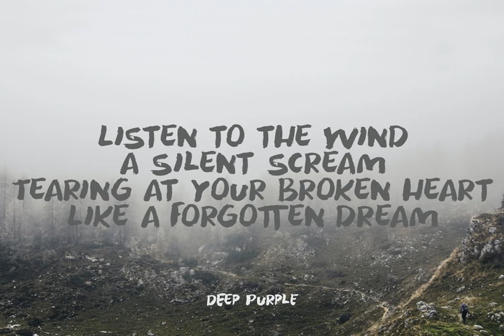Forgotten Dream Font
Download Forgotten Dream Font at YouWorkForThem

I had a really weird dream the other night, but when I woke up, I had forgotten it. I had the feeling it was about something important, but I cannot, for the life of me, recall what I dreamt about!

Forgotten Dream is a horror brush font, which I made with a brushy brush and Chinese ink. It looks like something right out of a nightmare, but you can also use it for something important. Like a ‘keep your distance’ poster, or a sign about the importance of washing ones hands.

But then again, if you play in a death metal band, then Forgotten Dream font could be exactly what you need for your album cover!